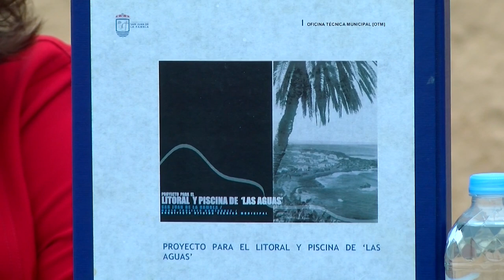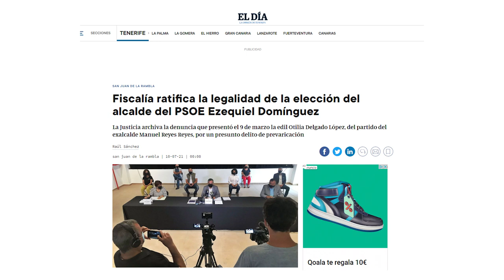Entrevista Fidela Velázquez Ex alcaldesa de San Juan de la Rambla